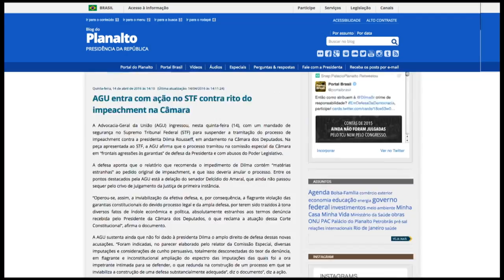Dilma reafirma que lutará até o último instante pela continuidade do mandato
NBR NOTÍCIAS - 14.04.16: Durante café da manhã com deputados ocorrido na última quinta-feira, a presidenta Dilma Rousseff voltou a afirmar que vai lutar até o último momento pelo seu mandato. De acordo com o Blog do Planalto, Dilma lembrou que o espírito de luta continuará ainda no seguinte da vitória contra o impedimento.